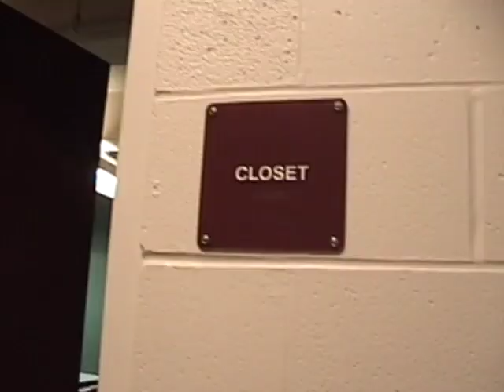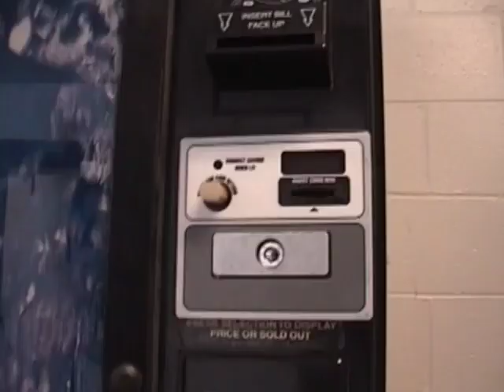Walking Around Bangor High in 2005 (part 2)